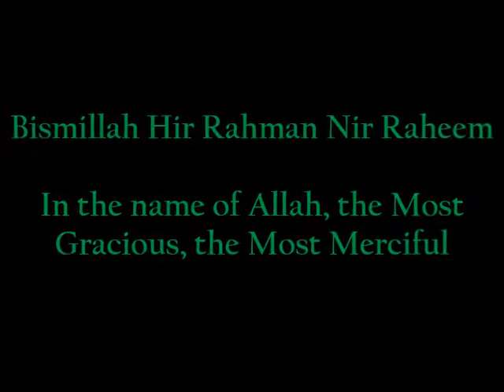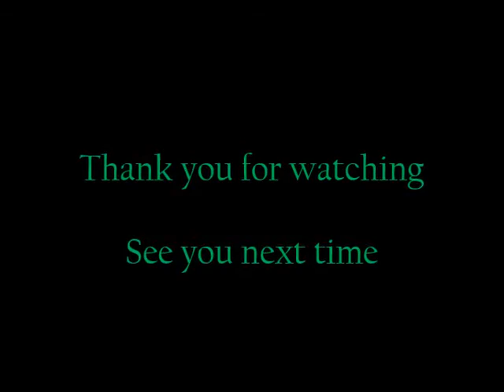How to make: Roast Potatoes/fluffy potatoes - perfect for Sunday roast/Christmas. STEP BY STEP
Step by step Roast Potatoes recipe, perfect for your Sunday roast & Christmas.
Easy to follow & simple recipe.